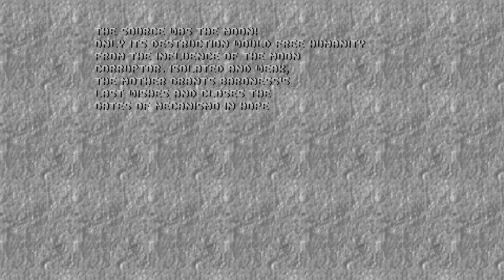Doom II. Ozonia. E3, M21-M30. GzDoom 4.8.2, UV (Eviternity) difficulty.